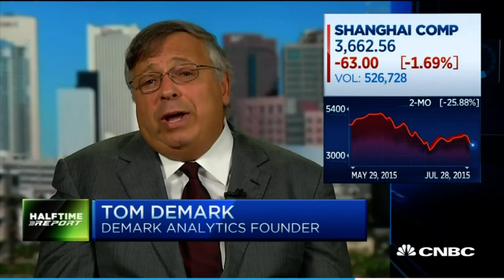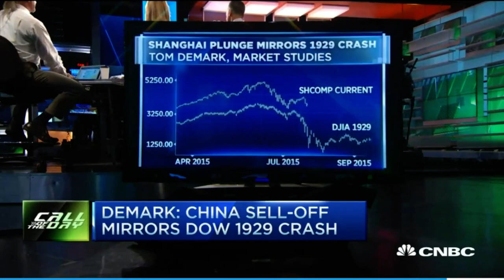Call of the day: More China pain ahead?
Tom DeMark, DeMARK Analytics Founder and CEO, discusses what is in store for China moving forward and says the China selloff mirrors the Dow 1929 crash.